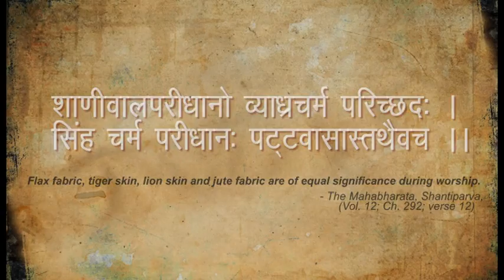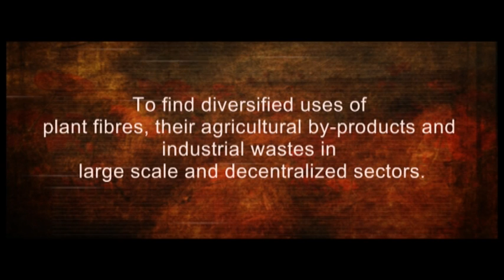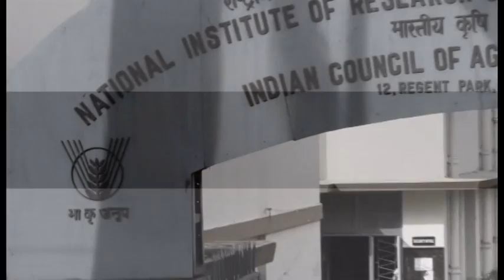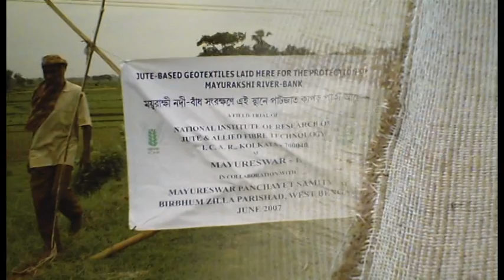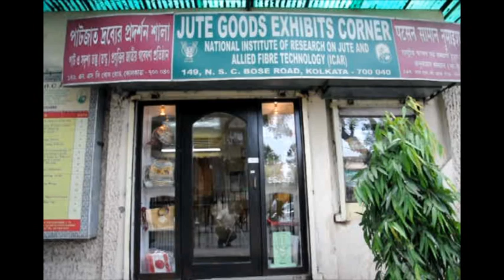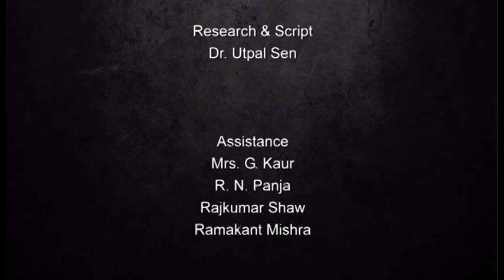A journey-National Institute of Research on Jute & Allied Fibre Technology